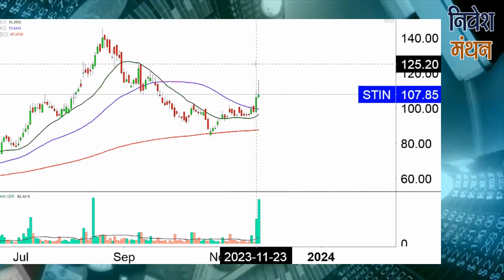sat industries share latest news | sat industries share price | sat industries share analysis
क्या आप sat industries Stock में Investor हैं? Stock Analyst शोमेश कुमार आपको बता रहे हैं कि इसमें Buying and Selling के अच्छे Levels क्या हैं, आगे NSE में Stock Price का रुझान कैसा रहेगा, कितना रखना चाहिए Target, इन सभी बातों की Strategy जानने के लिए देखिए निवेश मंथन। हमारे साथ जुड़ें और सही सलाह का लाभ उठायें।